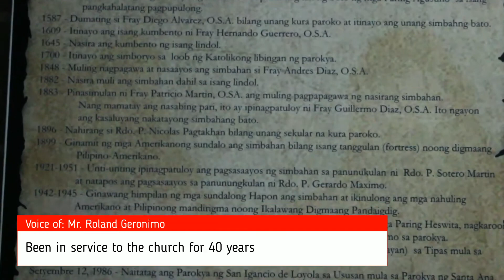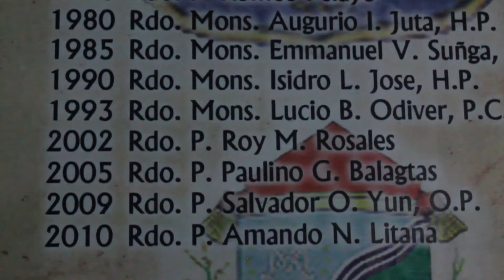Sta Ana Church Taguig city